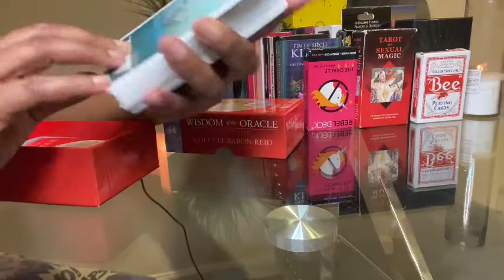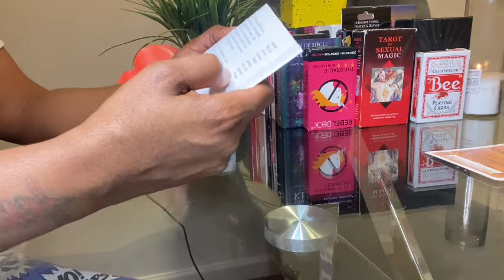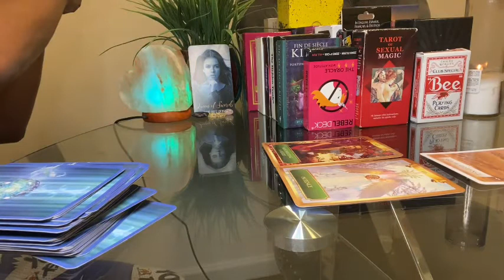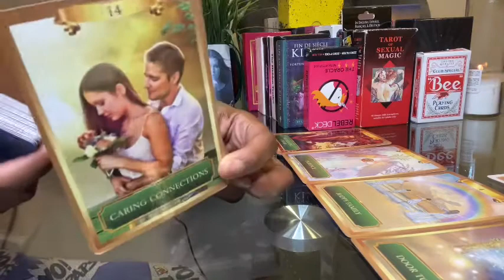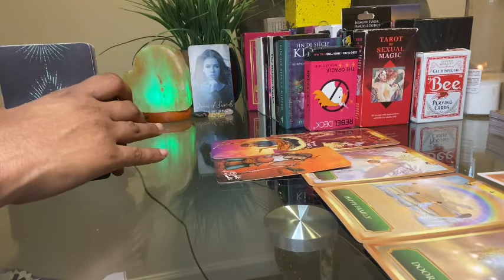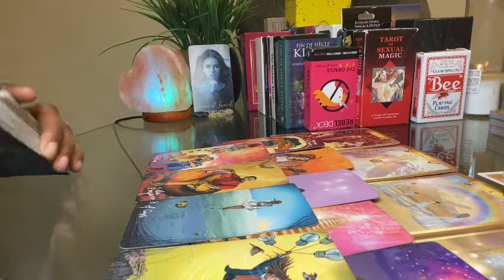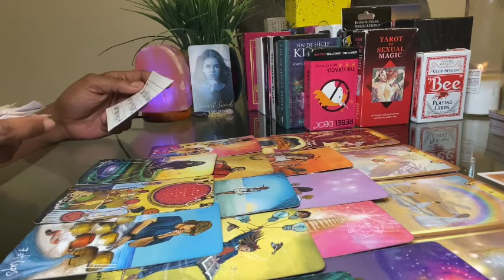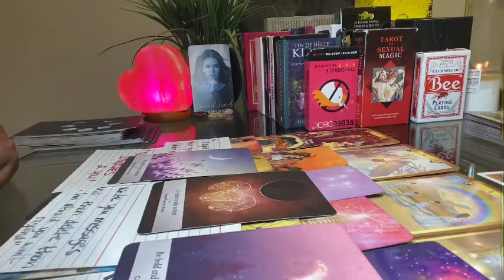Libra ♎️: Finding Alignment 🧲 Living in Your Truth Attracts Abundance and Happiness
Hey Gang 🤩🤞🏾🤞

If you would like a personal reading my email is